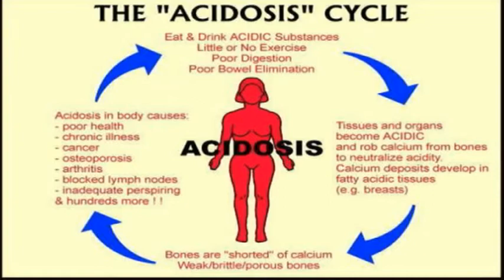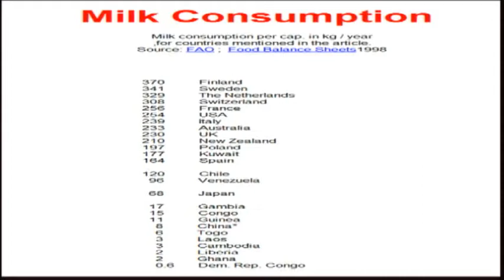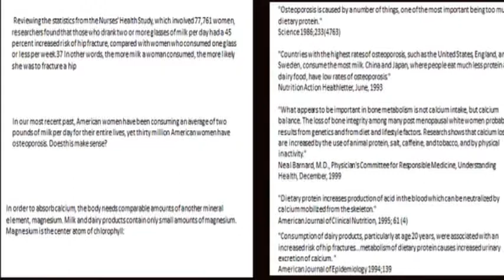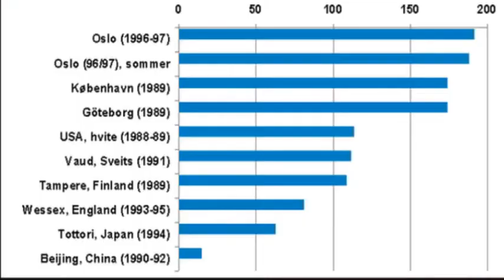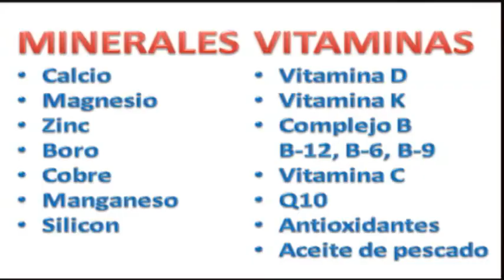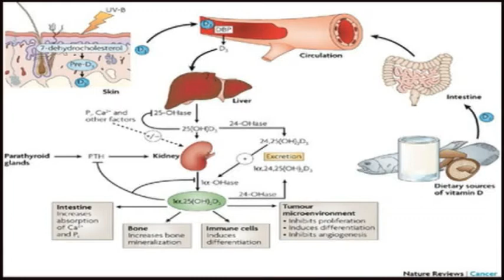OSTEOPOROSIS PARTE IV